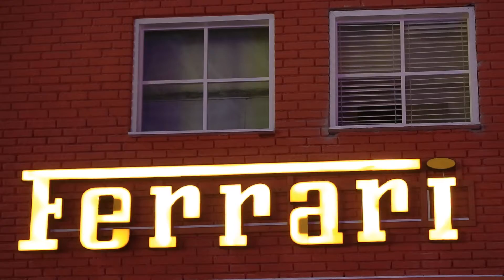Arab Comedy Stars at Ferrari World | نجوم الكوميديا العربية في عالم فيراري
هل تعرفون من الذي انظم إلينا مؤخرا! نجما الكوميديا العربية في موسم صيف أبوظبي الفنانان رجائي قواس و فادي الشهري! حيث استمتعا خلال زيارتهما لعالم فيراري في أبوظبي. كونوا على الموعد مع عرضهم المقبل بتاريخ 9 و10 سبتمبر في العاصمة

Look who was here! The Abu Dhabi Summer Season's Arab Comedy Festival stars Rajaee Qawas and Fadi Al Shehri enjoyed their time at Ferrari World in Abu Dhabi. Be ready for their upcoming comedy show on September 9-10 in the UAE capital